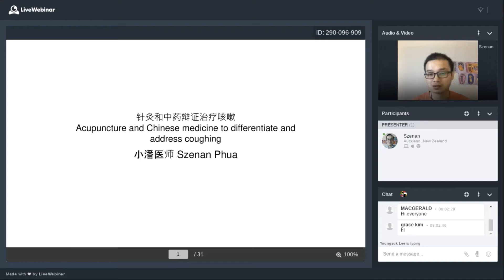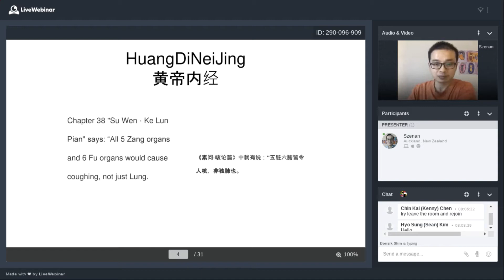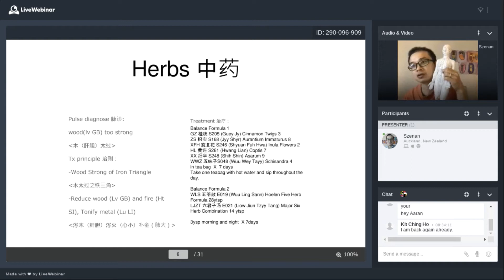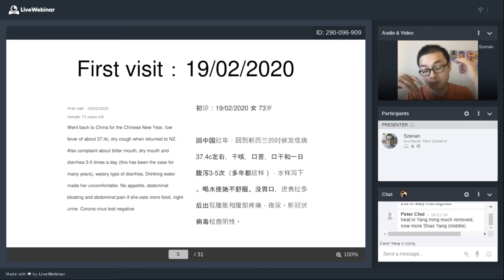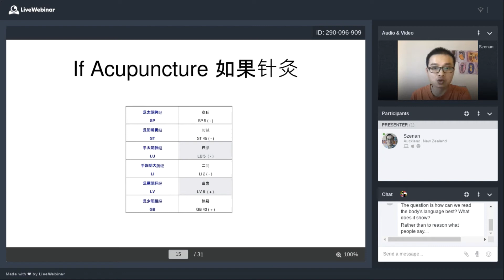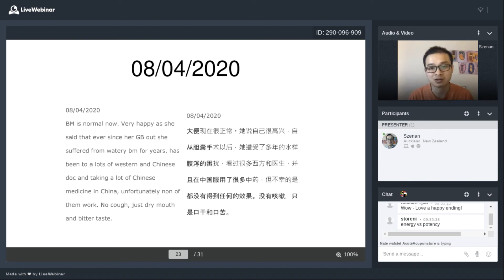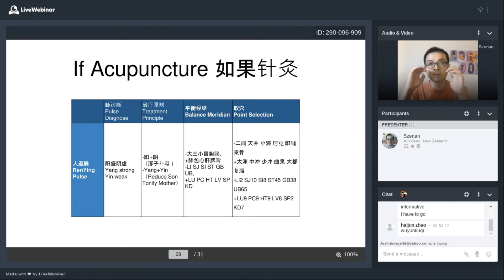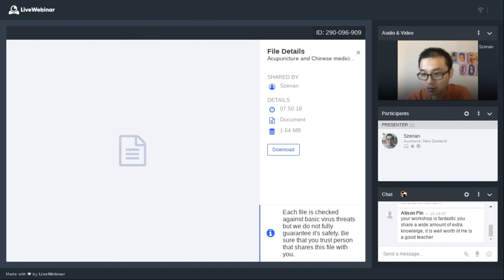Acupuncture and Chinese medicine to differentiate and address coughing-Szenan Phua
Buy Balance Method Acupuncture-Local Balance Webinar Now:
NOW to sign up BMA-Local Balance Webinar, Only $299USD, Was $399. Limit time offer only.